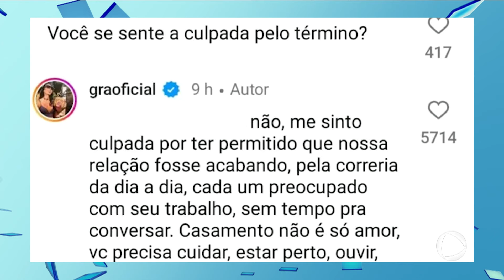Belo comemora 50 anos e ganha até feliz aniversário de Denilson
Gracyanne Barbosa ignorou completamente a data e disse que se sente culpada por ter deixado a relação entre eles esfriar